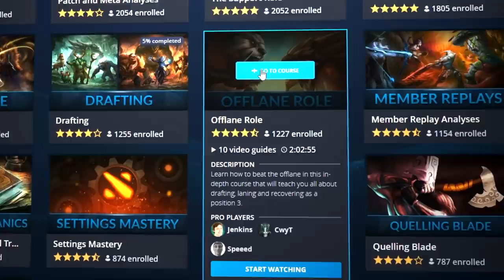How to go OFFLANE GOD: RANK UP FAST as Abaddon - Best Tips and Tricks to Carry | Dota 2 Pro Guide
In this Dota 2 guide, coach Speeed covers some pro Abaddon gameplay from VP's Resolut1ion! Use these pro tips and tricks to CARRY from the offlane role and rank up fast. Farm some easy rampages, carry hard and enjoy the easy MMR and core Abaddon!